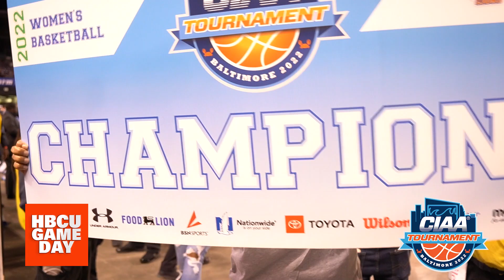Lincoln wins emotional CIAA championship in memory of fallen teammate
Lincoln University wins an emotional CIAA championship in memory of fallen teammate DeAshia Young.